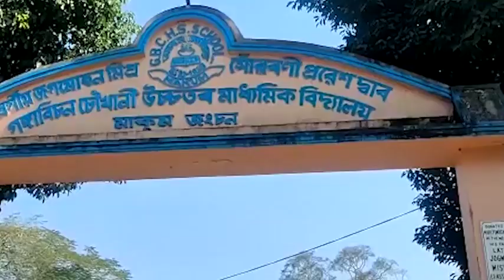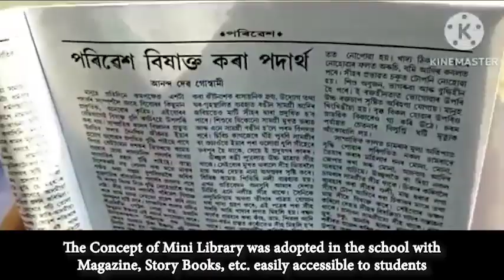Updation In Knowledge Cause Phenomenal Changes